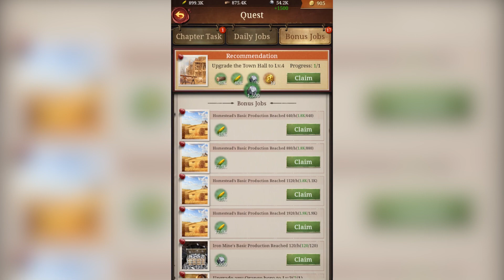Outlaw Cowboy:west adventure Gameplay Walkthrough - Part 5 (iOS, Android)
Outlaw Cowboy:west adventure Walkthrough Gameplay Part 5 and until the last part will include the full Outlaw Cowboy:west adventure Game Gameplay on Android/iOS. This Outlaw Cowboy:west adventure Gameplay is recorded in FHD on Mobile and will include the full game.

📱APP DESCRIPTION
Welcome to Part 5 of our thrilling gameplay walkthrough of "Outlaw Cowboy: West Adventure" on iOS and Android! In this action-packed episode, join us as we continue our journey through the wild west, taking on bandits, exploring new territories, and facing off against dangerous outlaws.

In this immersive gameplay experience, you'll step into the boots of a fearless cowboy, ready to take on any challenge that comes your way. With stunning graphics and realistic environments, "Outlaw Cowboy: West Adventure" will transport you back to a time of lawlessness and adventure.

In this episode, we'll be tackling exciting missions, engaging in epic gunfights, and uncovering hidden treasures. As we progress through the game, we'll also upgrade our weapons and unlock new abilities to become the ultimate outlaw cowboy.

Join us on this thrilling journey as we navigate through the untamed west, encountering both allies and enemies along the way. Will we be able to bring justice to the lawless land? Tune in to find out!

If you're a fan of western-themed games and love the thrill of the wild west, then "Outlaw Cowboy: West Adventure" is the game for you. So grab your hat, saddle up, and get ready for an unforgettable adventure!